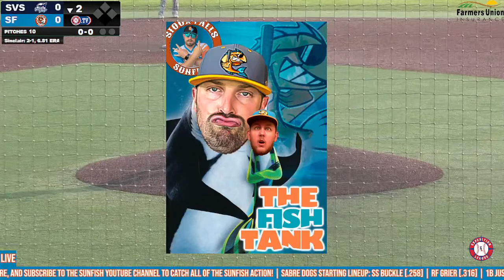Souris Valley Sabre Dogs (33-15, 11-6) vs Sioux Falls Sunfish (25-23,11-6) | 07/22/2021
Welcome everyone to Karras Park in Sioux Falls for the start of a 4-game series against the Lewis Division leading Souris Valley Sabre Dogs! This is the first time these two teams have played since June 13th, and the first game back for both teams after the All-Star break.

The Sunfish had a successful All-Star Extravaganza in Casper on Monday and Tuesday. Catcher Will Olson competed in the Home Run Derby along with being a starter for the Clark Division, Adonis Forte II was also a starter and Pitcher Andrew Garcia got the save as the Lewis Division won the game 5-3!

The push for the playoffs continues, as the regular season is coming to a close. The Sunfish are two games back of the Fremont Moo in the Clark Division coming into tonight's game. The Sabre Dogs have a two game lead over Mining City in the Lewis Division.

Who starts off this series with the win? Find out now!

Thanks for tuning into the official Sioux Falls Sunfish Live Stream on YouTube! We hope you have a great time tuning in and GO FISH!

You can listen to the Sunfish broadcast on Mixlr with the "Voice of the Sunfish" David Koier!

Follow the Sunfish on Social Media!

The Sioux Falls Sunfish now have a PODCAST! Join the voice of the Sunfish, David Koier, as his interviews players and coaches giving insight knowledge about the team!